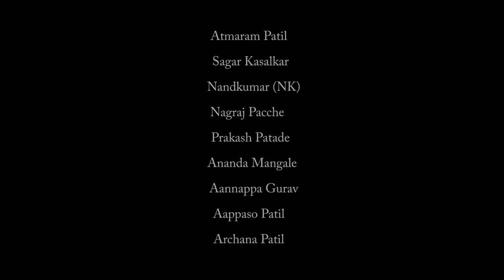Legends films "Funtoosh Saale" ep #14 please watch this video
gawakadachi dhammal , mulagyala mulagi pahanyasathi funtoosh yanni dilela salla.

Directed By:      Atul Savekar

Written By:        Avadhut Kulkarni